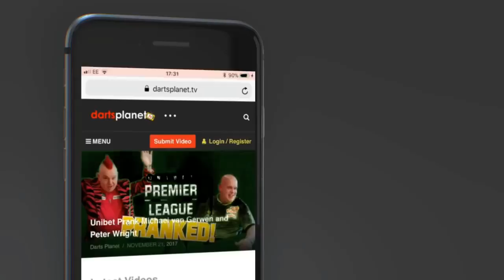NIGHT 2 PREVIEW & PREDICTIONS | UNIBET PREMIER LEAGUE FROM CARDIFF WITH SPECIAL GUEST SAM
In this video we preview night 2 of the Unibet Premier League from Cardiff. My special guest Sam talks about his thoughts and gives his predictions.

Premier League Night 2

Motorpoint Arena Cardiff From 7pm On Sky Sports

Michael Smith v Daryl Gurney
Rob Cross v Simon Whitlock
Michael van Gerwen v Peter Wright
Gerwyn Price v Gary Anderson
Raymond van Barneveld v Mensur Suljovic

You can join my website at